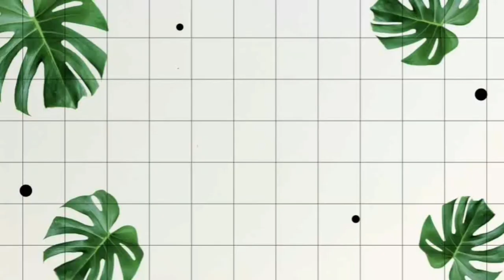ADS Lip Oil Review Winter must have Product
stayblass😇
keep support